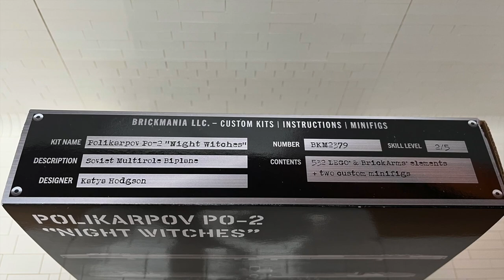Season Of The Witch - Custom LEGO Brickmania Polikarpov Po-2 Night Witches Review And Display